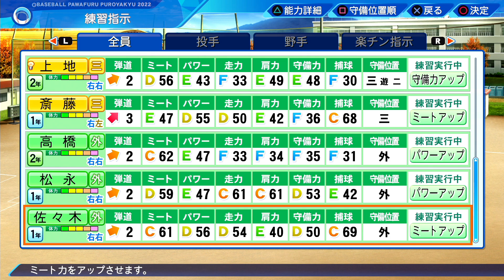【パワプロ2022 栄冠ナイン#16】秋の地区大会！...地区大会！？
極めっぞチャンネルの瑪瑙とＧＧＫです！
パワフルプロ野球2022 栄冠ナイン続きです！

※この回から数回、瑪瑙さんの声が小さくなってしまっています

秋の地区大会、一回戦！
相手は埼玉代表！

二人の野球経験
瑪瑙：基本のルールを知っている程度
GGK：小学校4~6年の3年間野球部(弱小チームのベンチ)

ふざけたりはしますがバカにしているわけではありません！

転生プロ等、知らない人多いのでよかったらコメントで教えてください✨